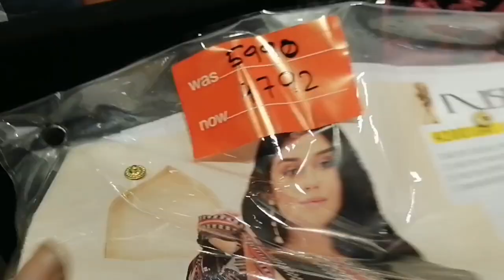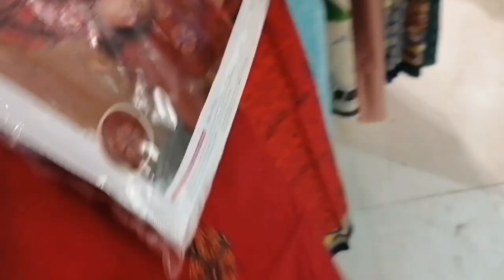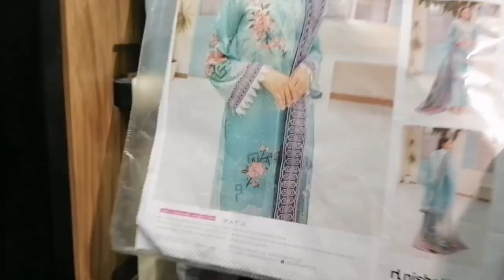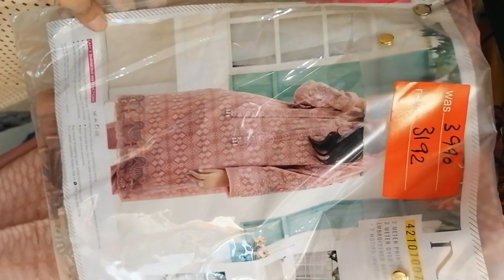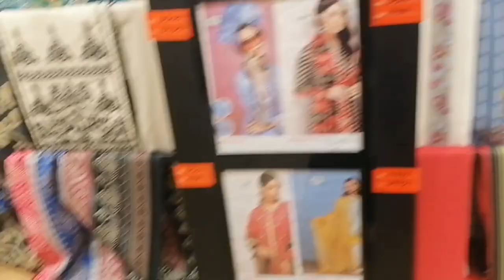Nishat summer 2021||Sale 20%||All About fabric of pakistan||pakistan day sale||shopping castle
welcome to shopping castle.
in this video i share nishat pakistan day sale.nishat ny apny vol 1 py sale lga di a.nishat ny 20 off lga dia a apny volume 1 py.u can book your ordr on whtsapp 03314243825.

nishat sale
pakistan day sale
#20% sale